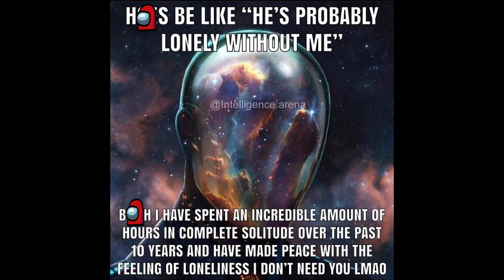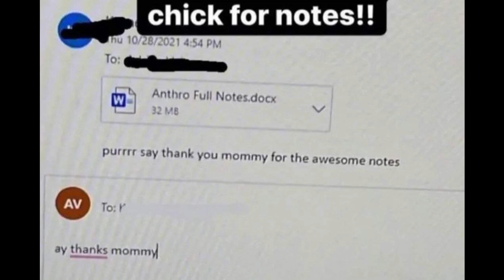Cursed Side Of Internet V78